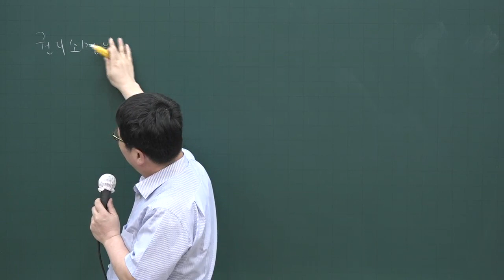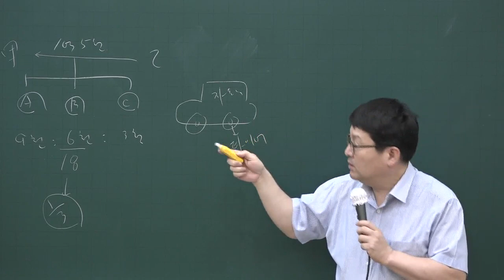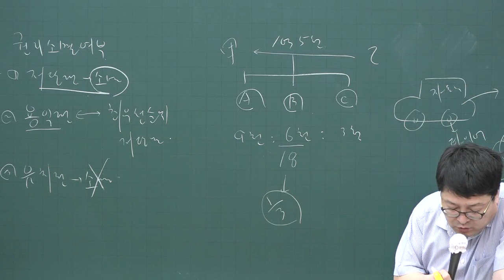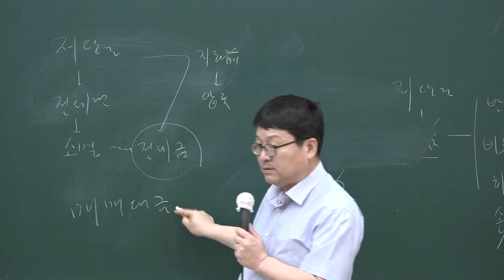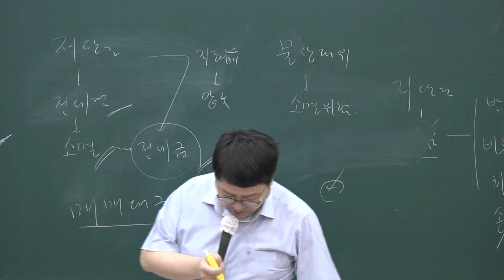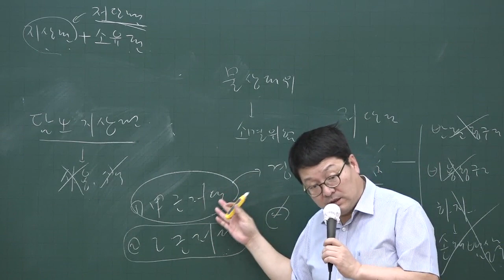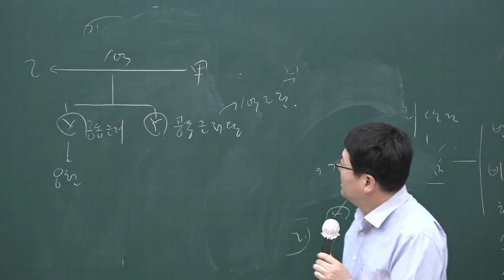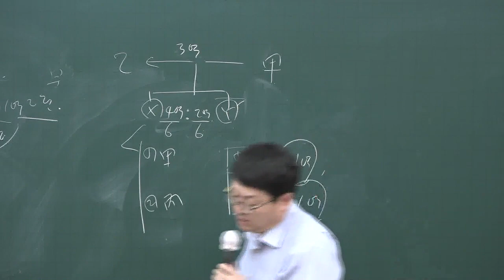[공전무] 2020년 공인중개사 민법 기출문제풀이 4-17